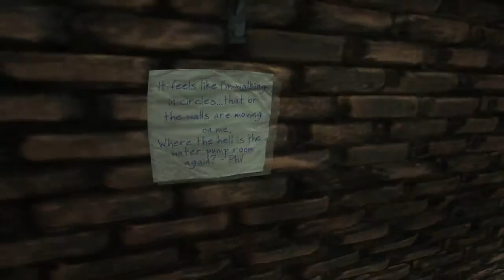Horrorweek Day 4: Vanish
HORROR! DEATH! BLOOD! whatever...welcome to Day 4 of our soooo happy horror week! On todays schedule it is Vanish! A random generated maze..thing with monsters inside of it! Yay!